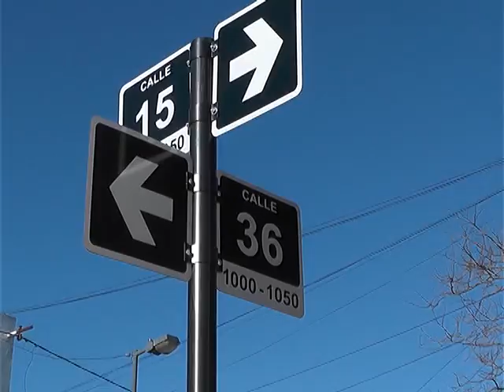VIOLENTO ROBO EN LA LOMA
ASALTO, GOLPES Y TRES PERSONAS ATADAS EN UNA CASA DE LA LOMA EN 36 ENTRE 15 Y 16 ENTRE LAS VÍCTIMAS HABÍA UNA MENOR. SE LLEVARON DINERO, TELEVISORES, JOYAS Y CELULARES. LA ODISEA DURO UNA HORA Y MEDIA